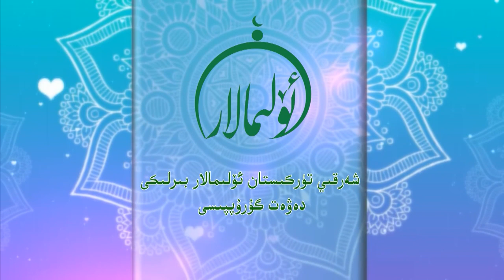ۋەتەن ئۈچۈن خىزمەت قىلىشنىڭ مۇھىملىقى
قەدىرلىك كۆرۈرمەنلەر ئۇستاز ئەھمەدجان داموللام ۋەتەن ئۈچۈن خىزمەت قىلىشنىڭ مۇھىملىقى توغۇرسىدا توختالدى.
دىققەت بەرگەيسىلەر .